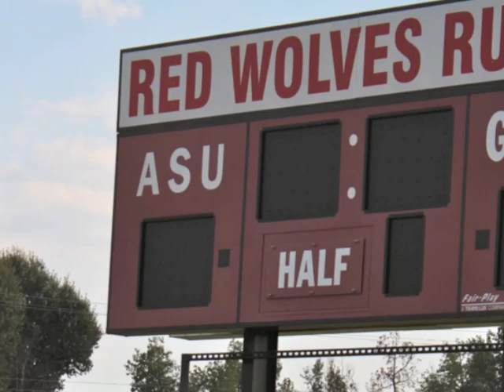The Red Wolf Rugby Club Preparations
Interview with Matt Huckaby, the Head Coach of the Red Wolf Rugby Club
Here is the complete report;